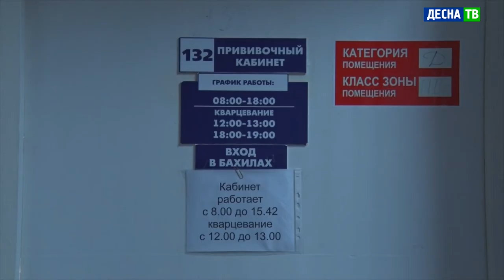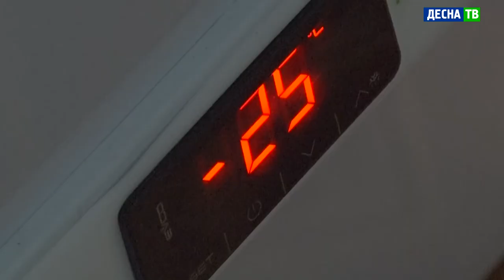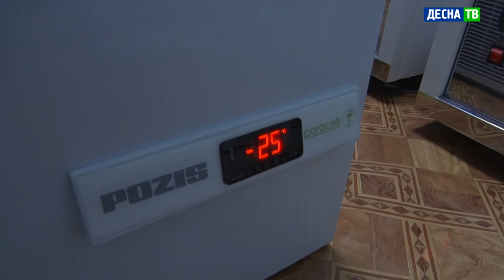Десна-ТВ: В Десногорске началась массовая вакцинация от коронавируса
Массовая вакцинация населения России от COVID-19 началась в понедельник, 18 января. Ранее это анонсировал президент России Владимир Путин. Он поручил к этому дню подготовить всю необходимую инфраструктуру по всей стране. В Десногорске прививочный пункт открыт на базе медсанчасти номер 135.